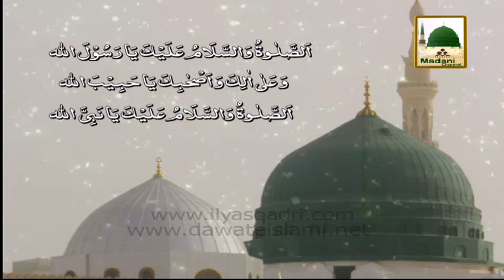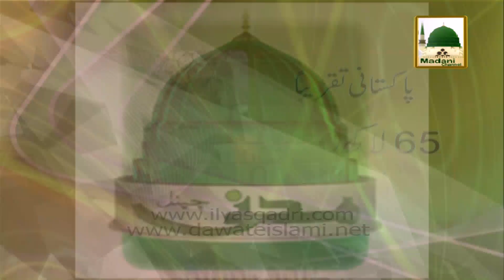Ameer e Ahlesunnat kay Madani Phool 88